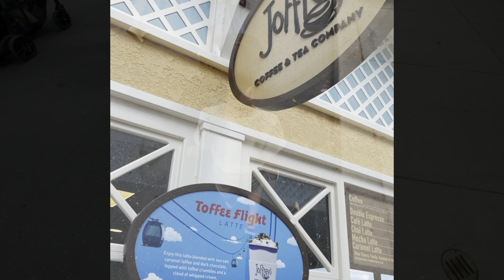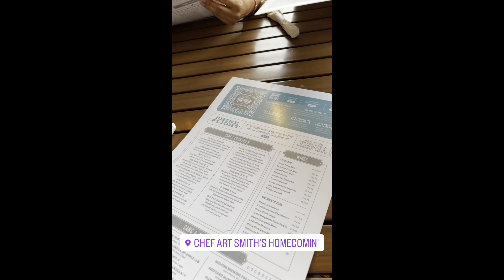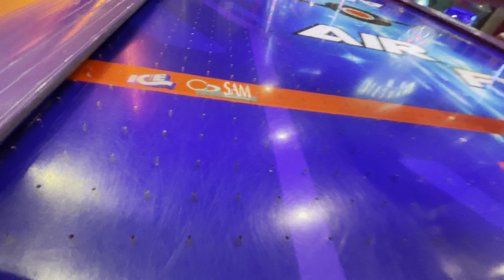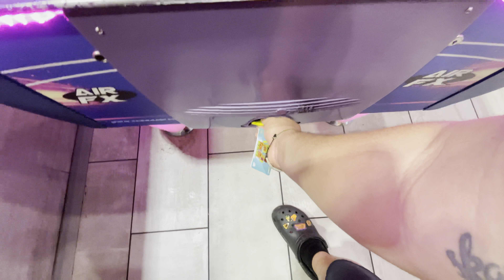WDW memories May 2022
This is the end of the trip so enjoy whatever clips we can put together!